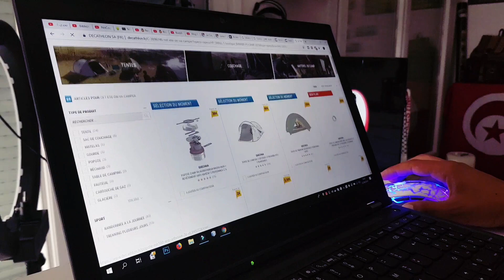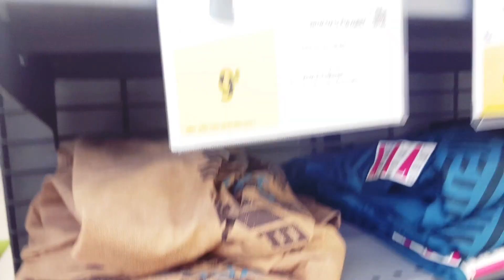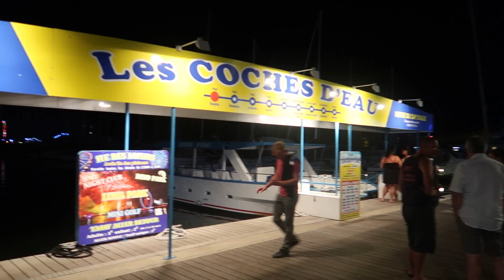Get Out of Your Comfort Zone - الخروج من منطقة الراحة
S U B S C R I B E :
حسيت روحي قالق وفادد، حبيت نجرب حاجة جديدة  ونعمل مغامرة ونخرج من منطقة الراحة متاعي و نجرب  حاجة جديدة ، في الفيديو هذا تلقاو بقية القصة ...
تنسوش اللايك, الأداة التحفيزية الأقوى لأي يوتيوبر 🚀
وشكرا لكل شخص بكتب كومنت لطيف مثله ❤️
ادعموني بلايكاتكم 🚀 اعملوا شير اذا عجبكم الفيديو !